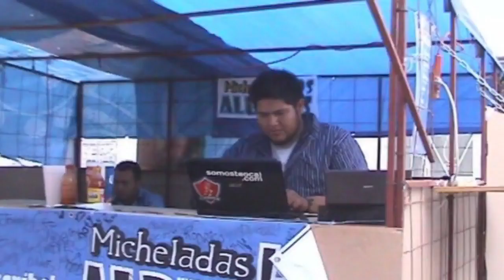Fiesta San Pedro 2012 1a. Parte en Teocaltiche,Jal.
Fiestas del Barrio de San Pedro